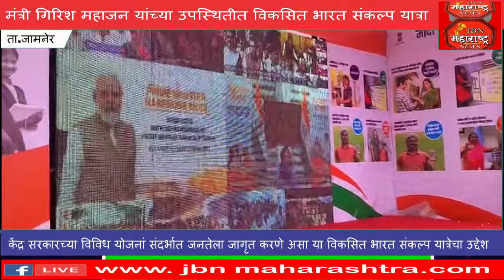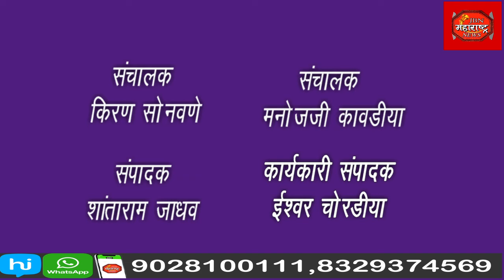मंत्री गिरिश महाजन यांच्या उपस्थितीत विकसित भारत संकल्प यात्रा